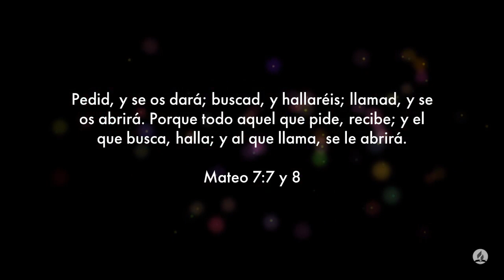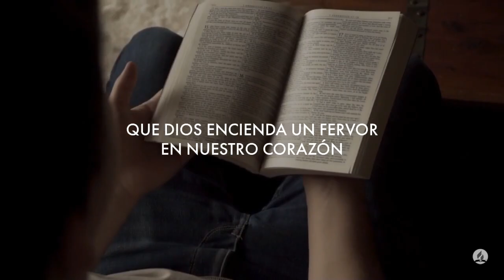100 días de Oración día 11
100 Días de Oración día 11

Mateo 7:7-8 Reina-Valera 1995 (RVR1995)
La oración, y la regla de oro
7 »Pedid, y se os dará; buscad, y hallaréis; llamad, y se os abrirá,
8 porque todo aquel que pide, recibe; y el que busca, halla; y al que llama, se le abrirá.